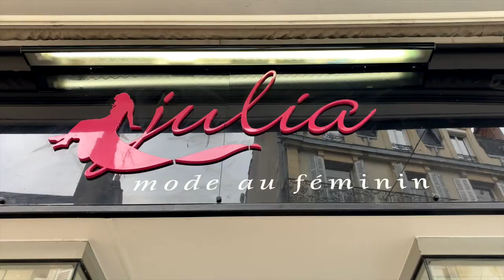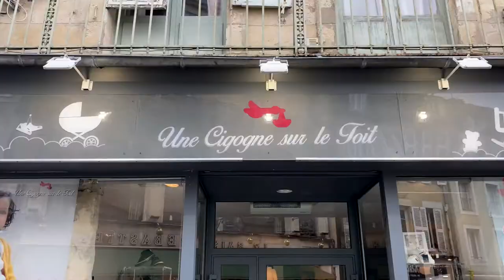PLACE SAINT-SÉBASTIEN À NEVERS (Anciennement place Président Wilson)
La place Saint-Sébastien de Nevers, autrefois connue sous le nom de Place du Marché au blé de la Revenderie, est un lieu historique chargé d'histoire. Dans cet article, nous allons découvrir l'histoire fascinante de cette place et comment elle est devenue ce qu'elle est aujourd'hui.

L'histoire de la Place Saint-Sébastien

Au 13ème siècle, cette place était connue sous le nom de Vicus de Marchia, et plusieurs maisons ont été construites ici au fil des ans. En 1461, le comte de Nevers a ordonné que le marché au blé soit tenu dans la rue de la Saulnerie. Plus tard, cette place est devenue le lieu où les agriculteurs se réunissaient les jours de marché et de foire pour vendre des produits tels que les choux, les poreaux, les raves, le lait, les pois et les fèves en gousse, ainsi que du beurre, des œufs et des fromages.

Au fil des siècles, cette place a subi des transformations, notamment avec la construction de la chapelle Saint-Sébastien et Saint-Roch, financée en partie par Simon Carimantrand, un bourgeois de Nevers. Cette chapelle a été bénie en 1526 et a été dédiée à Notre-Dame. C'est seulement après que la statue de Saint-Sébastien a été placée dans la chapelle que son nom a été changé.

En 1759, la chapelle a été démolie, ainsi que plusieurs maisons appartenant au prieur de La Charité. La statue de Saint-Sébastien a été placée dans l'église Saint-Arigle, où la célèbre bougie qui était portée lors des processions en temps de peste a également été déposée.

Aujourd'hui, la place Saint-Sébastien est un lieu de rassemblement pour les habitants de Nevers, avec des restaurants et des cafés qui attirent les touristes.

Les attraits de la Place Saint-Sébastien

La place Saint-Sébastien est l'un des endroits les plus populaires de Nevers en raison de son histoire fascinante. C'est également un lieu de rencontre pour les habitants et les visiteurs, avec de nombreux restaurants et cafés pour profiter de la gastronomie locale.

La place offre également un point de vue imprenable sur la ville de Nevers. Vous pouvez voir les rues sinueuses et les bâtiments historiques qui ont survécu aux siècles, ainsi que les monuments les plus récents de la ville.

Enfin, la place Saint-Sébastien est le point de départ idéal pour explorer le reste de la ville. Vous pouvez facilement rejoindre la cathédrale Saint-Cyr-et-Sainte-Julitte, l'hôtel de ville et d'autres sites importants de la ville depuis cet endroit.

Conclusion

La place Saint-Sébastien est un lieu de rassemblement important à Nevers, avec une histoire fascinante qui remonte à plusieurs siècles. De nos jours, c'est un lieu de rencontre pour les habitants et les visiteurs, avec une grande variété de restaurants et de cafés pour profiter de la gastronomie locale.